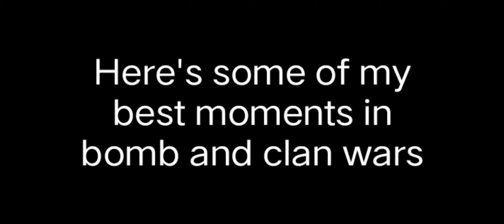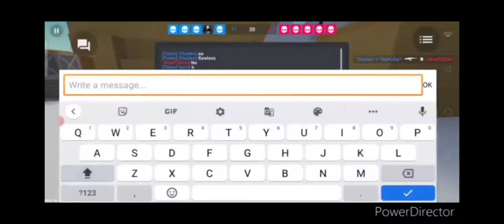Some of my Best moments in bomb and clan wars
Adam oh - Trap in my mind